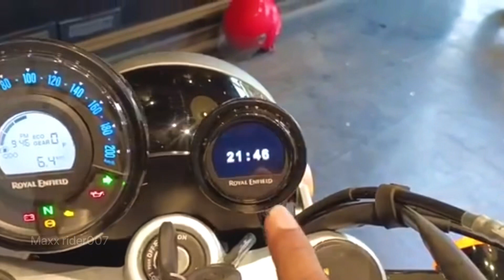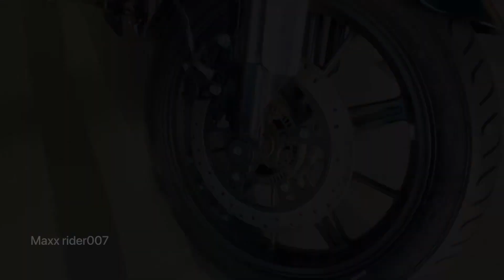Royal Enfield Super Meteor 650 review-All your questions price mileage the best cruiser Bike india?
Royal Enfield Super Meteor 650 review-All your questions price mileage Frye best cruiser bike Bike|| performance,ride handling,braking,
Should you buy this one or not in India
This royal Enfield super meteor review is a long  ride one with areal world perspective of the Kawasaki Vulcan 650 rival from royal enfield.

The royal enfield super meteor 650 is price between 3.27 To 3.75 lakha